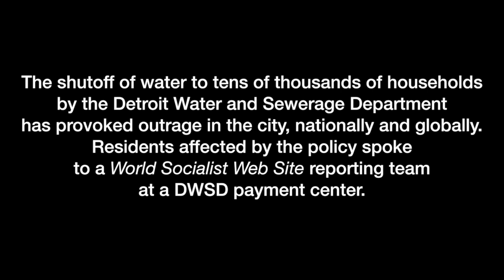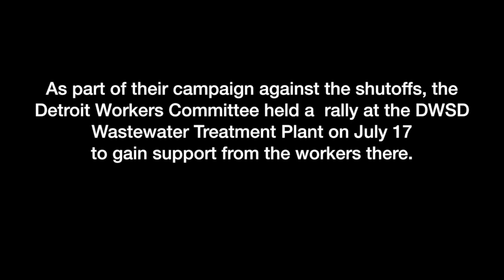Detroit residents speak out against water shutoffs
In this video, Detroit residents speak out against water shutoffs at a bill payment center and rally against water shutoffs.